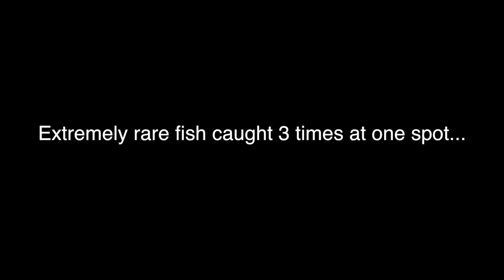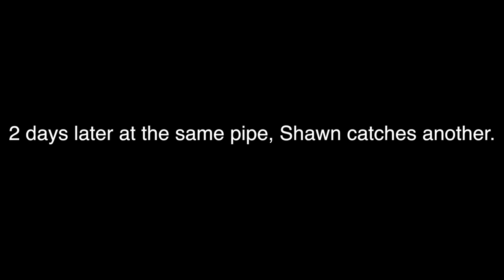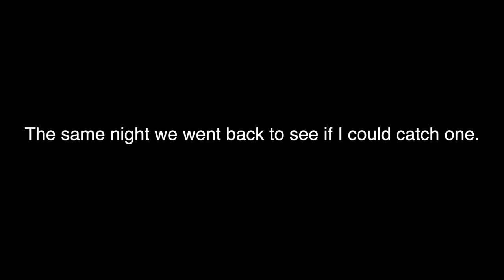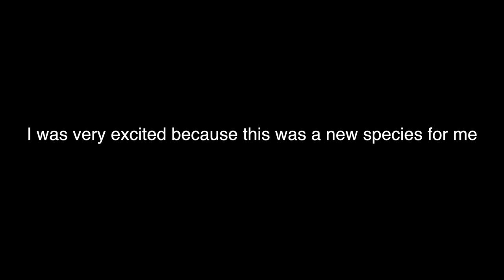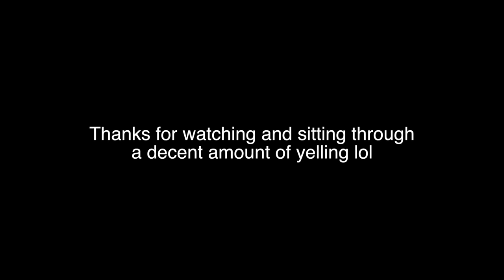Extremely Rare Bigmouth Sleeper Caught in Florida Canal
Any of you South Florida guys who watch my vids tell me if you have caught any of these? I dont know that many people have caught them so we know of them as a rare fish. Still pretty cool to get my hands on a bigmouth sleeper!